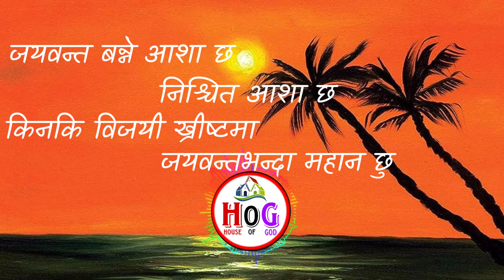jiuna chahanna harpurna jiwan eklai || nepali christian bhajan || nepali christian song || lyrics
सबैलाई जय मसीह !
यो channel विभिन्न christian क्रियाकलापहरु upload गर्नका लागि बनाइएको हो l Christian भजन, वचन लगायतका विभिन्न आशिषमय क्रियाकलाप हरुलाई video मा समेटेर अपलोड गर्ने छौँ l

your search
nepali christian geet
elsadai song
elsadai nepali song
elsadai bachan
elsadai bhajan
el sadai bachan
el sadai song
christian songs
 christian song
christian bachan
christian worship songs
youth camp
youth camp song 2023
youth camp song 2022
youth camp song 2023 kalimpong
youth camp song 2020 kalimpong
youth camp massage